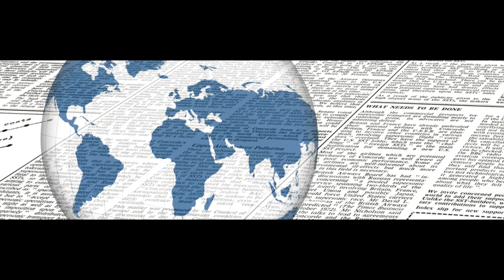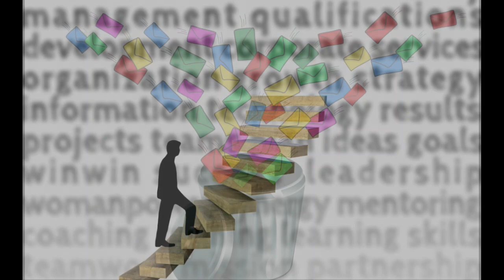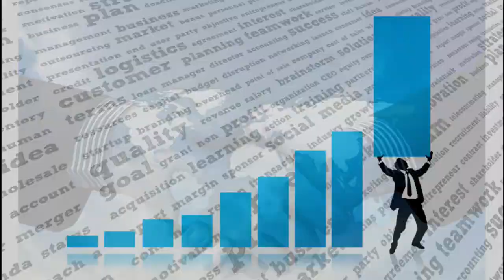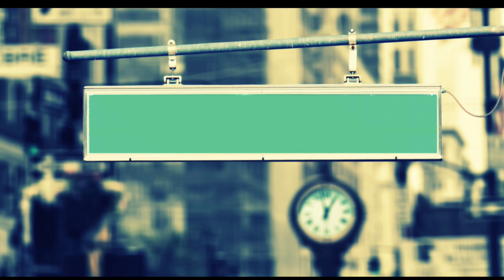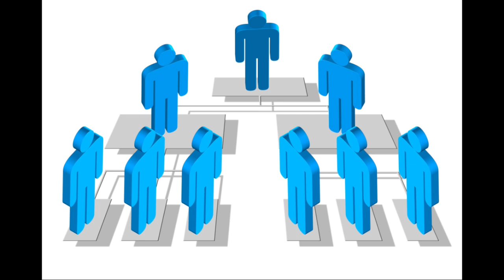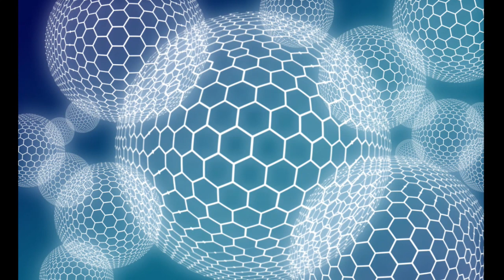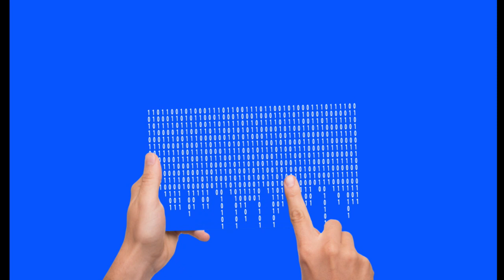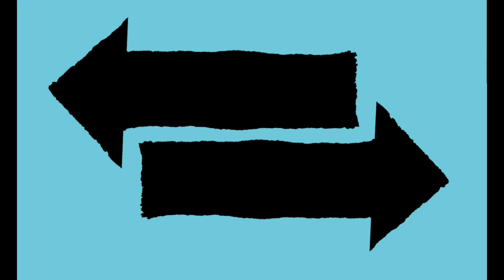BRIKS wprowadzi własną walutę to koniec dolara ?